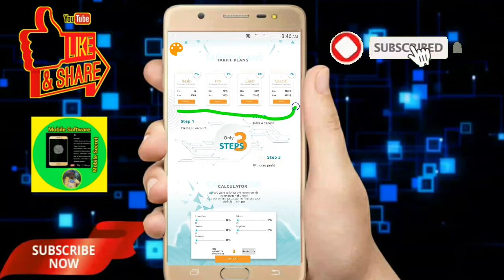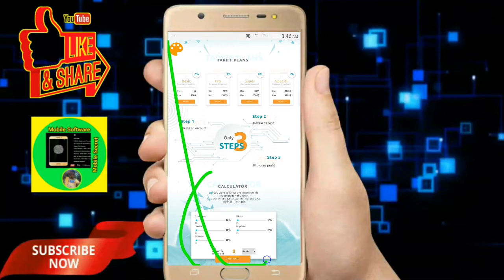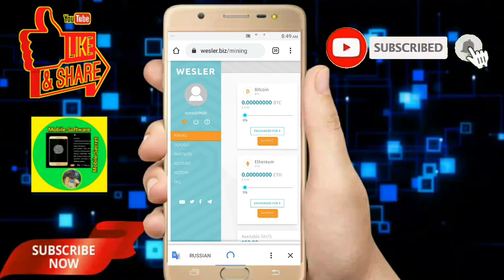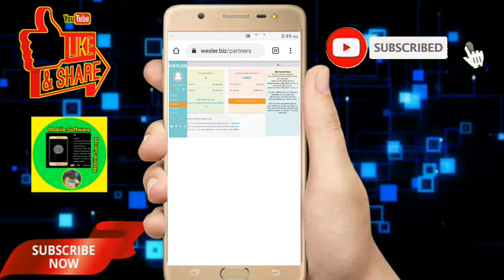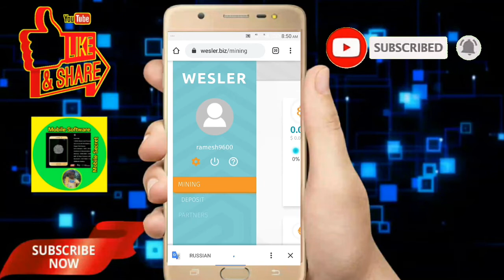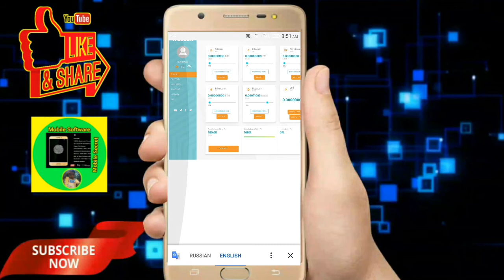New Free Cloud Mining - WESLER Tamil